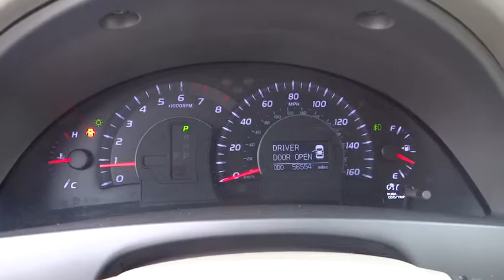2010 Toyota Camry Columbus, Hilliard, Dublin, London, Springfield AU606655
2010 Toyota Camry  - Stock#: AU606655 - VIN#: 4T1BK3EK3AU606655

Performance CDJ
1130 Automall Dr.